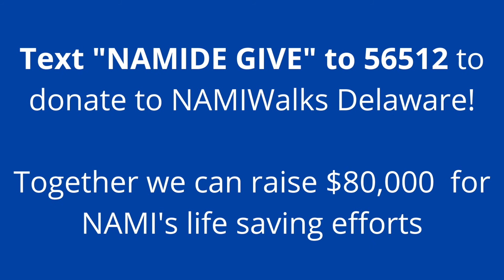Senator Sarah McBride Supports